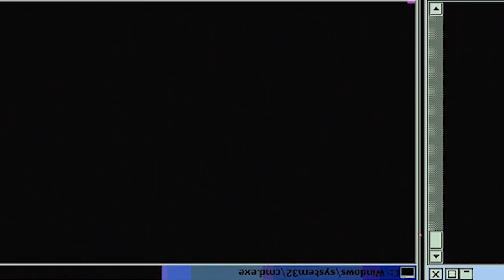BACKUP!? LEAGUE OF VILLIANS?! My Hero Academia: Season 4 - Episode 73 | Reaction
-Double Dragon